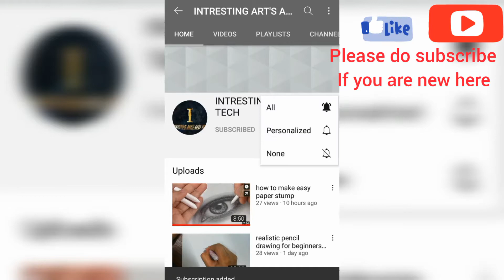Christmas⛄ special craft #1